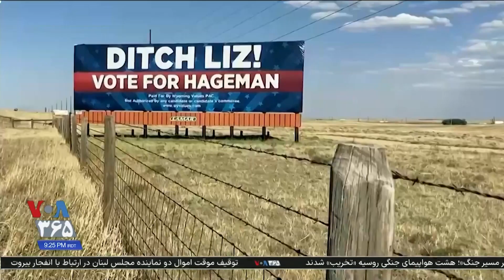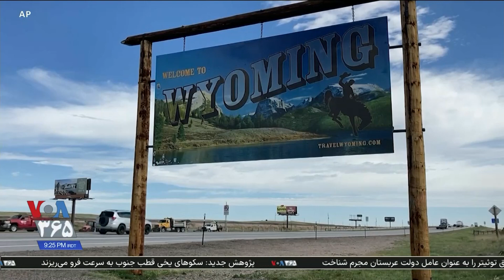آیا دونالد ترامپ باعث شکست لیز چنی در ایالت جمهوری‌خواه وایومینگ خواهد شد؟